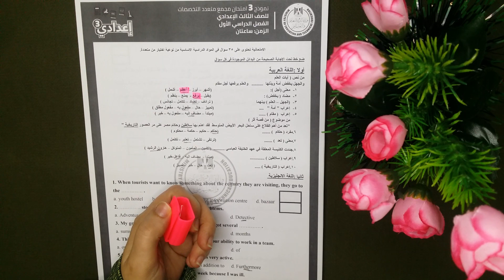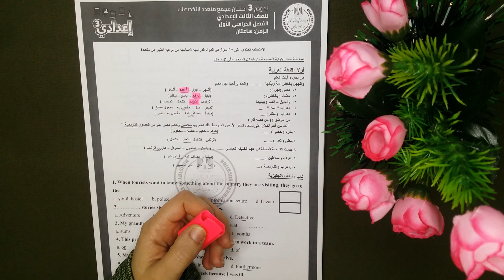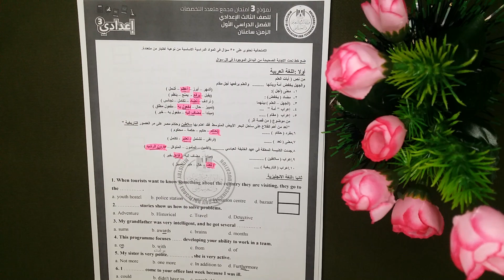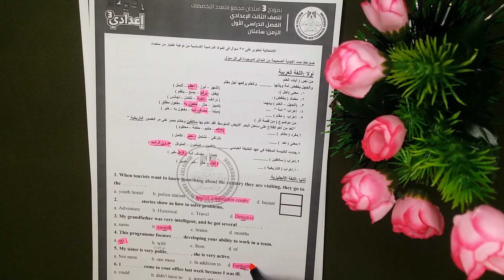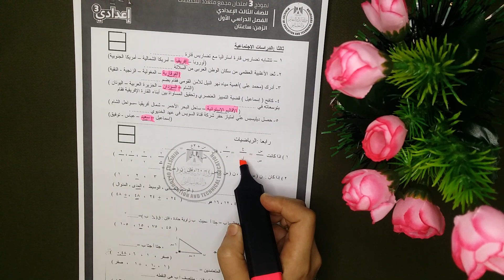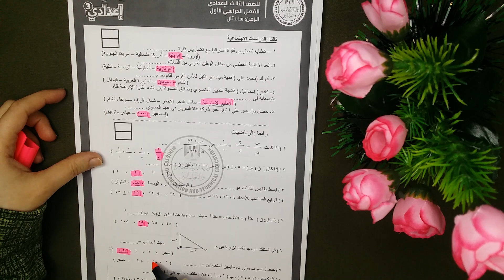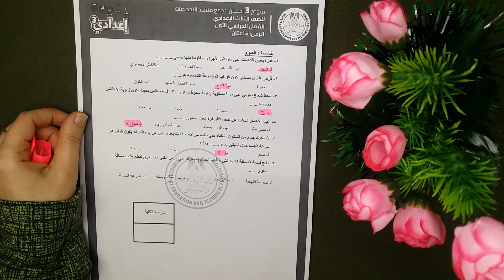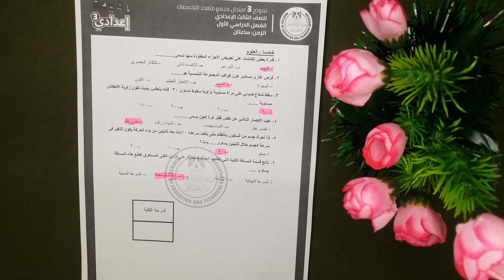حل نموذج استرشادي 3 الصف الثالث الاعدادى.نموذج متعدد التخصصات.هام جدا.الترم الاول2021.قناة علمني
الإجابة النموذجية لنموذج رقم 3 من النماذج الاسترشادية للإمتحان متعدد التخصصات الصف الثالث الاعدادى الترم الاول 2021
الإجابة النموذجية لنماذج الوزارة الاسترشادية للإمتحان متعدد التخصصات
لينك نماذج استرشادية أخرى من موقع الوزارة بالحل النموذجي
حل النماذج الاسترشادية من وزارة التربية والتعليم
امتحانات الصف الثالث الاعدادى
امتحانات الصف الثالث الاعدادي الترم الاول
جدول امتحانات الصف الثالث الاعدادي الترم الاول